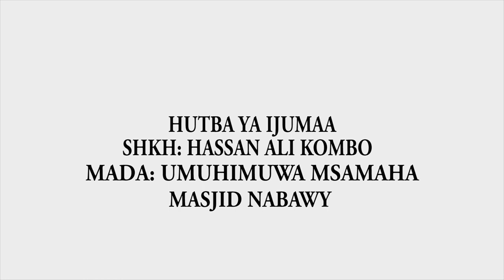HUTBA YA IJUMAA KHAATIB UST HASSAN ALI KOMBO MADA : UMUHIMU WA MSAMAHA MASJID NABAWIY